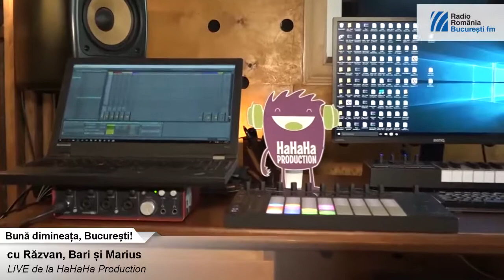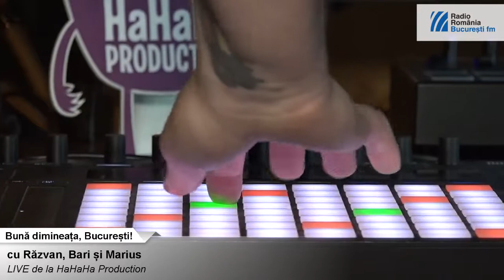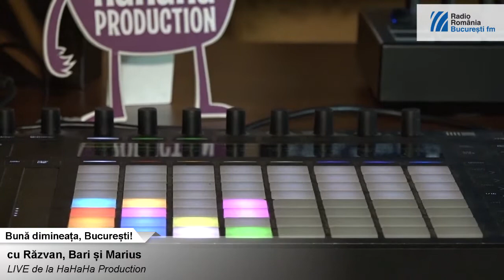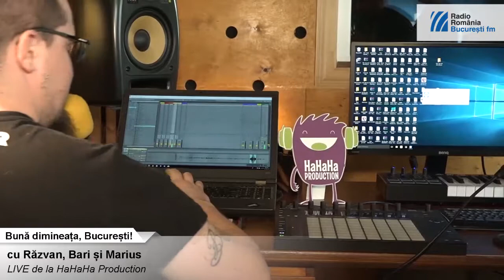BucurestiFM LIVE de la HaHaHa Production